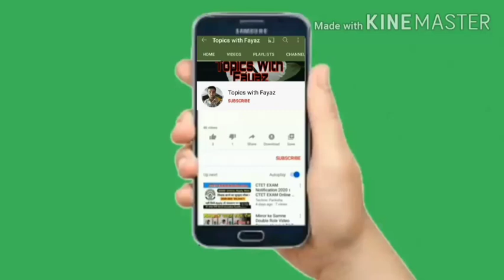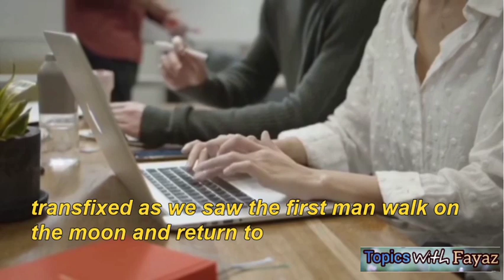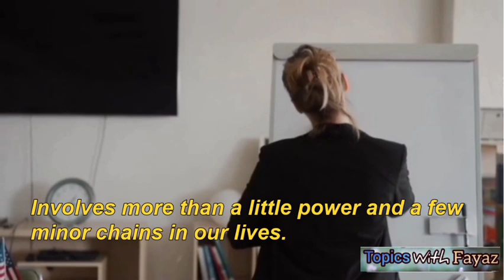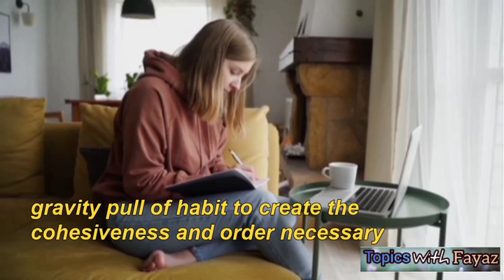What The Habits are | Aristotle | 2023 Video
Hi Guys , I am Fayaz Welcome On My YouTube Channel
"Topics With Fayaz"

A habit is a routine of behavior that is repeated regularly and tends to occur subconsciously. The American Journal of Psychology defined a "habit, from the standpoint of psychology, [as] a more or less fixed way of thinking, willing, or feeling acquired through previous repetition of a mental experience.

Hey Dear Friends, Here on This Channel You will watch Videos about Motivations , Inspirational Stories, English Topics, Quotes Videos, Books Recommendation, and more about Learning Stuff.